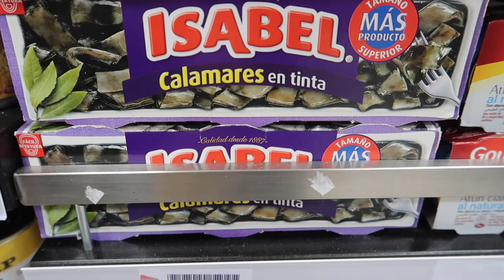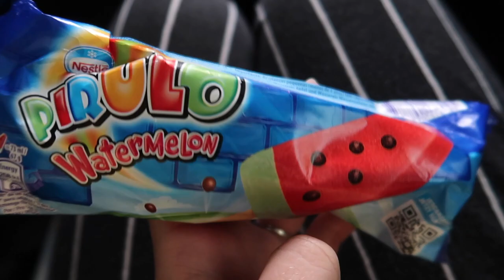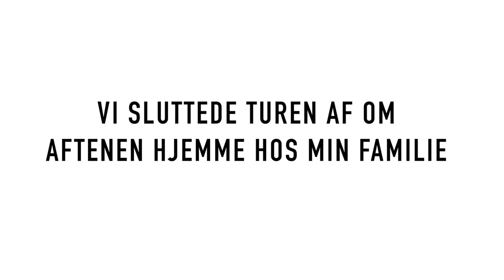FERIE VLOG FRA LANZAROTE // vinterferie 2020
Så er det tid til en ferie vlog - langt om længe! Jeg var på vinterferie på Lanzarote med min familie i år, og har selvfølgelig lavet en vlog. Håber I kan lide den xx

//SAMARBEJDE?